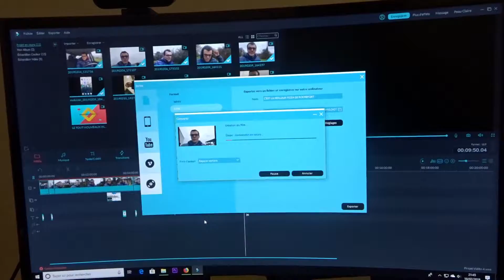MAGNIFIQUE VUE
C O D E S  - P R O M O S :

⦁ myluxurybarber : - 15 % avec MMRUMUUMUDQ
⦁ Poulpeo : QW1hab  / + 5 euro de bienvenue pour votre inscription aux site internet